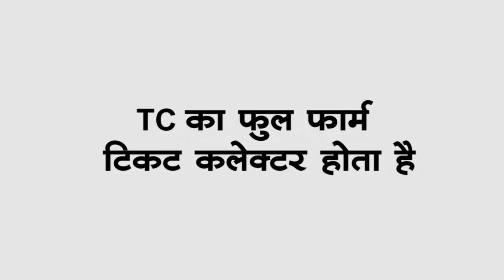TTE और TC अंतर || What is difference between TC and TTE?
हेलो दोस्तो!  टीटीई ट्रेन में ही टिकट संबंधी चैकिंग सकते हैं। टीसी टिकट-संबंधित चैकिंग नहीं करते हैं; वे केवल प्लेटफ़ॉर्म गेट पर टिकट चेक करते हैं

your questions-
Is ticket checker and ticket collector same?
What is the full form of TC in railway?
क्या टिकट चेकर और टिकट कलेक्टर एक ही है?
TTE Full form
TTE and TC full form
TTE and tc difference in hindi
TTE Full form in Railway
TTE in train
TC full form in Railway salary
TC or TT in train